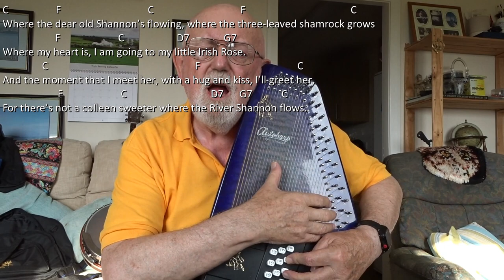Autoharp: Where the River Shannon Flows (Including lyrics and chords)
Requested by my friend from America, Ken Shuttlesworth, "Where the River Shannon Flows" was written in 1905 by James L Russell and was first recorded by Harry Macdonough in 1906. Many others have recorded it since then including John McCormack, Slim Whitman, Bing Crosby to name but a few.
I have chosen to try it out on my autoharp and have made up my own chord progression for the song.